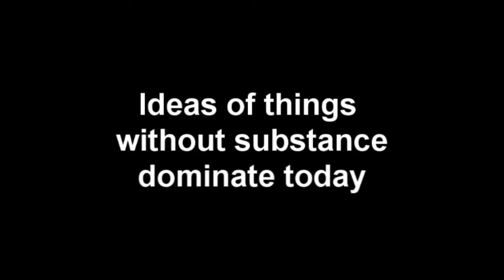Vocal Authority(Maestro) vs Vocal baby by Franco Tenelli (Русские титры) ქართული სუბტიტრებით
ავტორიტეტი და სტუდენტი ვოკალურ დარგში
Vocal Authorities and their negative influence on young singers
Вокальные авторитеты и их негативное влияние на студентов

...singers task is to understand himself through the help of external tools like: teacher, recordings and become a master of his own body and sensations internalizing this objective outcome through his personal, privet set of sensations...

Молодые, неопытные вокалисты жалуються, часто лишь себе, даже после хорошего объяснения техники учителем, что они все равно не понимают.
Затем они читают книги  о вокале и получают еще больше путаницы, затем, если они могут себе позволить, берут два, три урока у тех или иных знаменитостей, и все равно ничего не понимают.